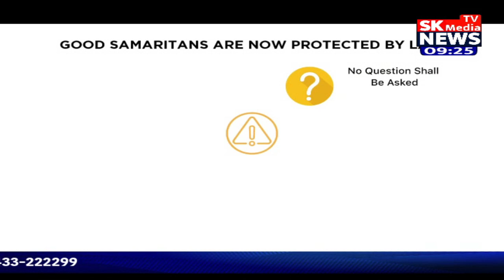बिजली कटौती को लेकर भेदभाव | Mera Gaanv Mera Shahar | 23 Aug 2023 | SK Media News